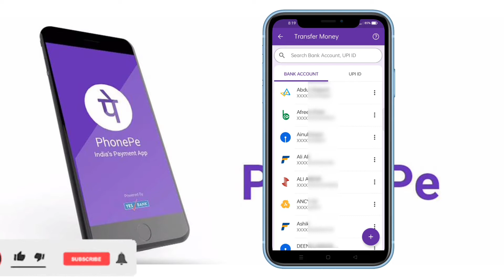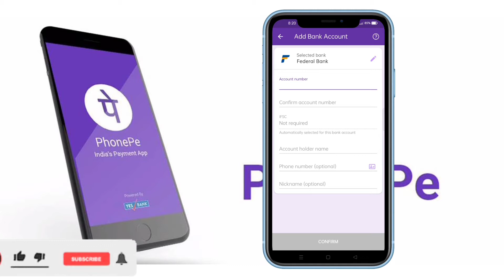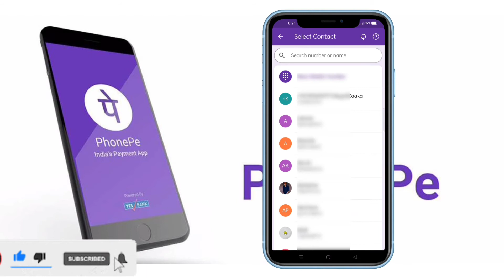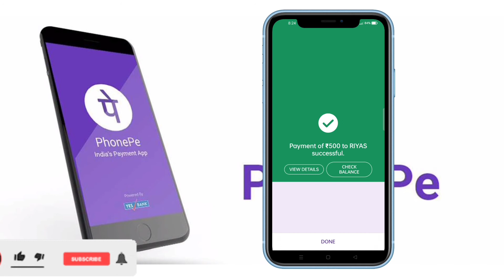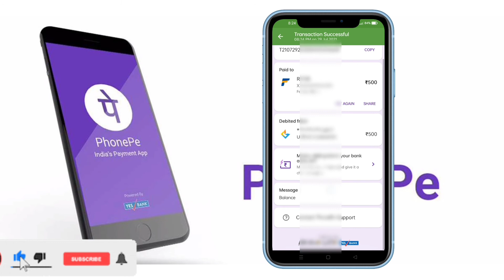phonepe to bank account money transfer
ഫോൺ പേ യിൽ നിന്നും 100 രൂപ ക്യാഷ് ബാക്ക് ലഭിക്കാൻ ഈ ലിങ്കിലൂടെ ഇൻസ്റ്റാൾ ചെയ്യു👇

ഈ ലിങ്കിലൂടെ ഗൂഗിൾ👇പേ ഇൻസ്റ്റാൾ ചെയ്യൂ 👉zx6z24q👈ഈ കൂപ്പൺ കോഡ്ഉപയോഗിക്കൂ
50രൂപബോണസ്നേടൂ